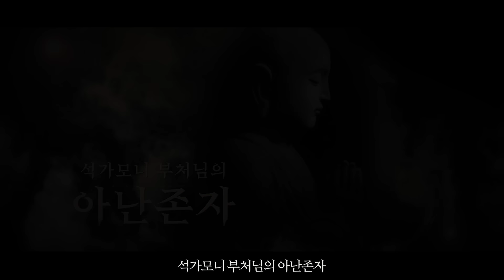미륵부처님 제자 태명혜우스님- 출가수행기 불교의 현주소